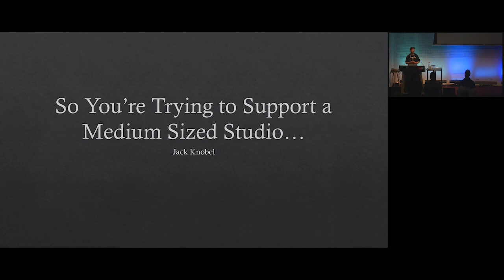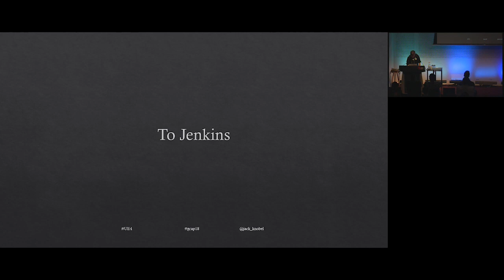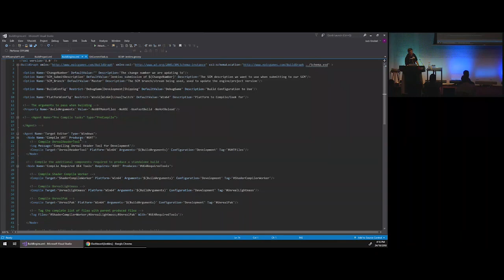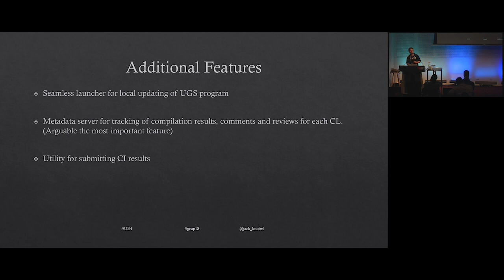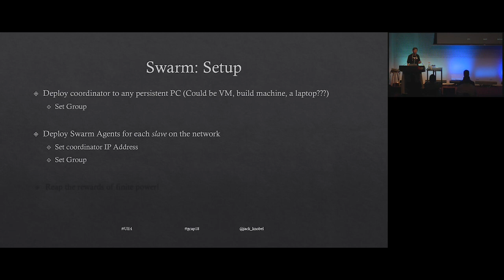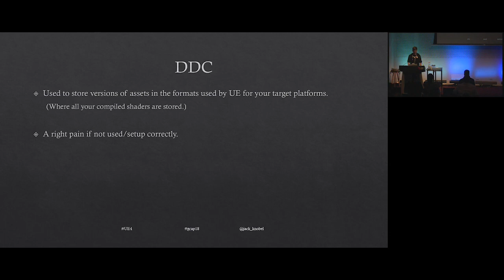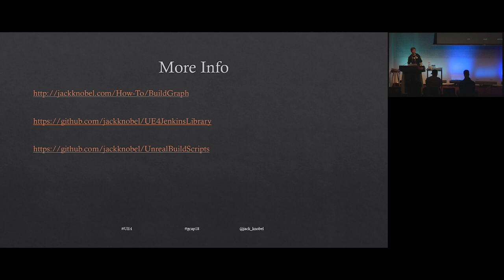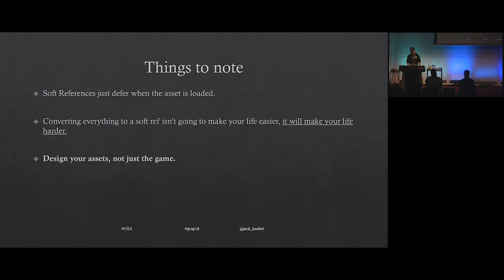GCAP 2018: So You're Trying to Support a Medium Sized Studio....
Speaker; Jack Knobel (Puny Human)

Building a game takes work but building a game that's optimized takes understanding.

In this talk I will be diving into the biggest causes of long load times in Bards Tale 4 and how you can prevent them from happening in your project.

How you can streamline your build pipeline with Jenkins
- Gain a better understanding of UE4's Build Tools
- Learn to make the most out of UE4's multiplatform development tools and API's
- and learn about DDC, UGS and many other acronyms...